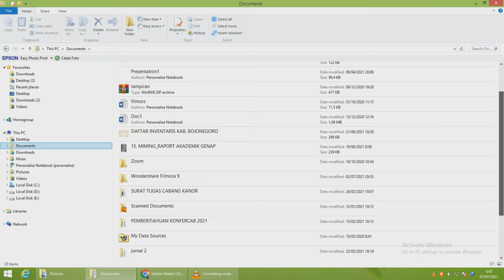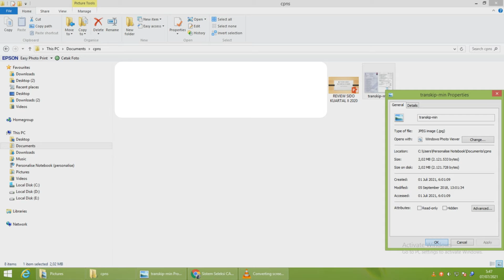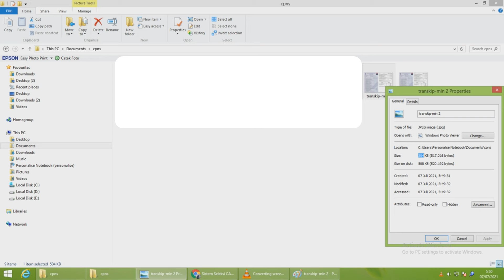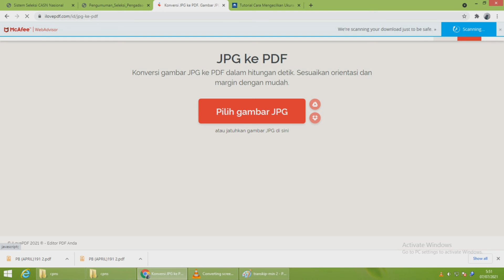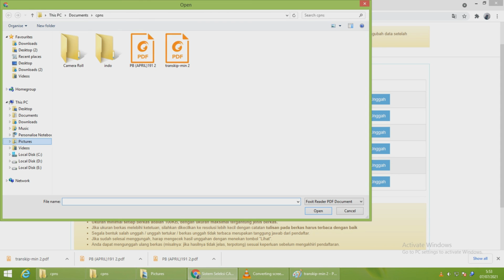Cara Memperkecil Ukuran Foto / Gambar JPG Kemudian Merubahnya Menjadi PDF untuk Seleksi PNS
Tutorial merubah ukuran atau size pada gambar dari 2 MB ke 500 KB untuk keperluan berkas seleksi CPNS dengan aplikasi paint di PC